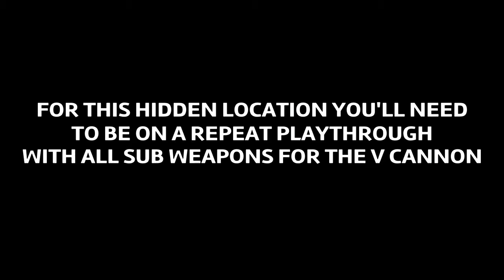ZOE THE 2nd RUNNER MARS (PS4) : Frame Locations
Zone Of The Enders The 2nd Runner Mars on PS4. Hidden locations for all Orbital Frames.

Zone Of The Enders The 2nd Runner Mars is available on the PlayStation store.